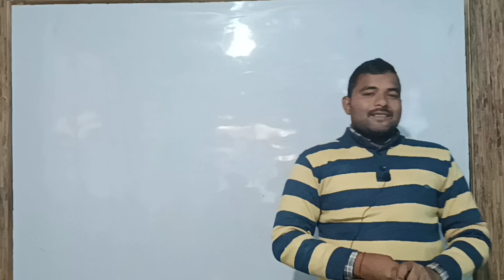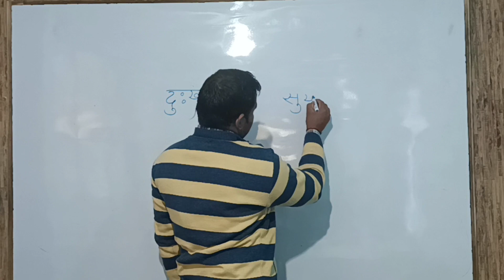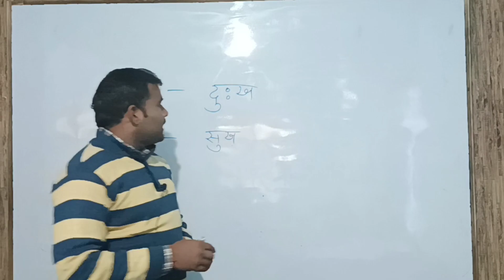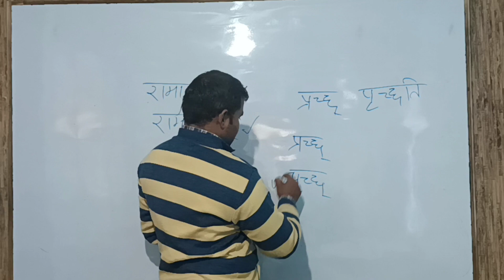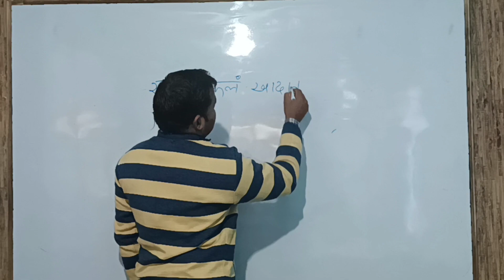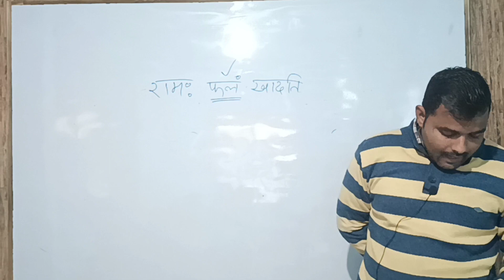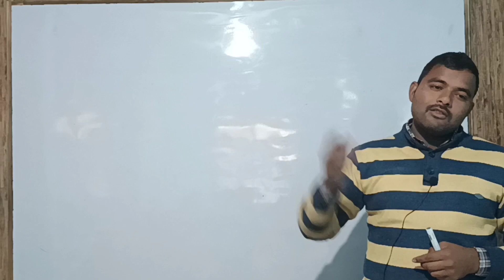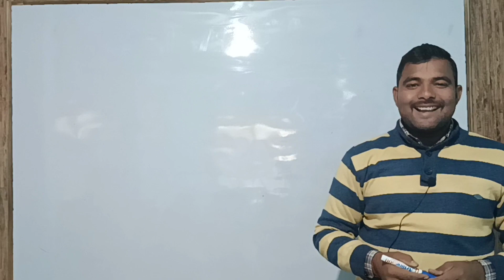Rachana anuvad kaumudi Abhyas 5 niyam || by H D Sir|| रचनानुवाद कौमुदी अभ्यास 5 नियम।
इस कक्षा में आप सभी को रचनानुवाद कौमुदी अभ्यास 5 के विशिष्ट नियमों को अधीत कराया जाएगा।